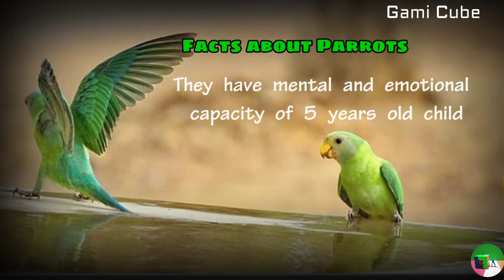Origami Parrot (Tamil)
This video is about how to make a origami Parrot in Tamil

try this origami in your home

video chapter:

0:00 Intro
0:04 About the video
0:51 Basic folds
2:03 Wing of the origami (first)
4:09 Wing of the origami (second)
6:40 Legs of the origami
8:34 Head of the origami
9:31 Making of complete legs
10:57 Tail of the origami
11:14 Origami competed
12:16 facts about the Parrot